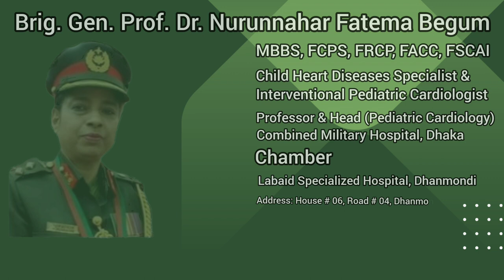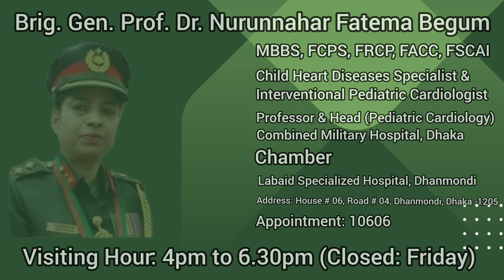Brig. Gen. Prof. Dr. Nurunnahar Fatema Begum | Heart Diseases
Brig. Gen. Prof. Dr. Nurunnahar Fatema Begum
MBBS, FCPS, FRCP, FACC, FSCAI

Child Heart Diseases Specialist & Interventional Pediatric Cardiologist

Professor & Head (Pediatric Cardiology) Combined Military Hospital, Dhaka

Chamber
Labaid Specialized Hospital, Dhanmondi

Address: House # 06, Road # 04, Dhanmondi, Dhaka -1205

Visiting Hour: 4pm to 6.30pm (Closed: Friday)

Appointment: 10606

About Brig. Gen. Prof. Dr. Nurunnahar Fatema Begum

Brig. Gen. Prof. Dr. Nurunnahar Fatema Begum is a Pediatric Cardiologist in Dhaka. His qualifications are MBBS, FCPS, FRCP, FACC, FSCAI. He is a Professor & Head in the Department of Pediatric Cardiology at Combined Military Hospital, Dhaka.